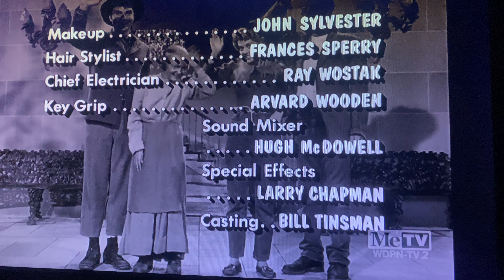A Filmways Television Presentation/CBS Television Network/CBS Television Dist. (1965/2007) #10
Taken from today’s MeTV rerun of The Beverly Hillbillies. This came from the 23rd episode of Season 3.